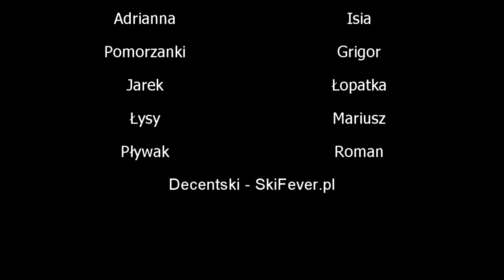Saalbach Hinterglemm Leogang Kitzsteinhorn in Kaprun Marzec 2017 Sony HDR-AS100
Relacja z wyjazdu do Leogang i Lodowiec Kitzsteinhorn ze szkołą narciarską
Lin do relacji na forum